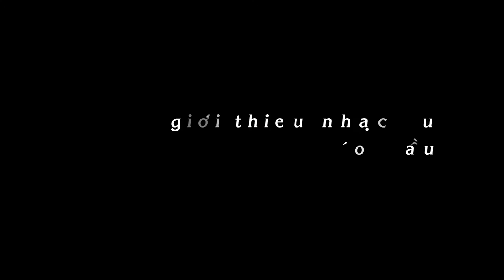Dạy Học Sáo Trúc- Bài 1 - Giới thiệu cây sáo bầu - Giảng Viên Xuân Chung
Hướng Dẫn Học Thổi Sáo Trúc Cùng  Giảng Viên Xuân Chung Dạy sáo trúc P3 - Giới thiệu cây sáo bầu